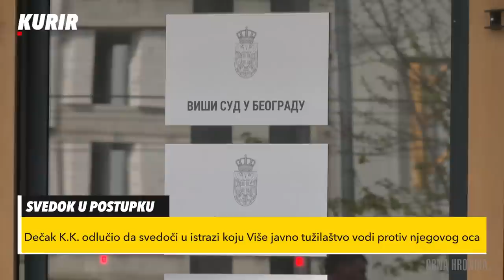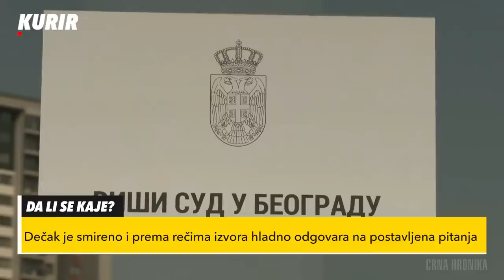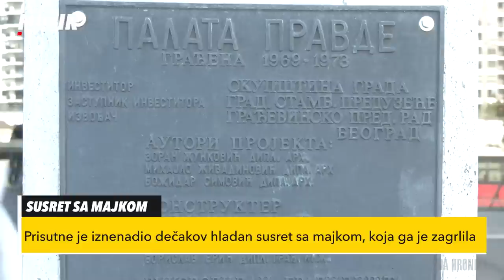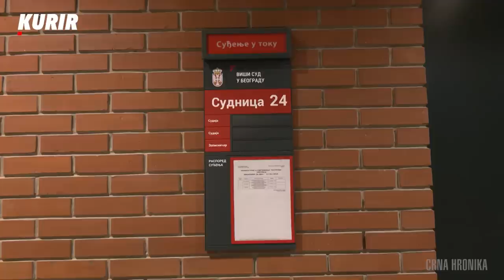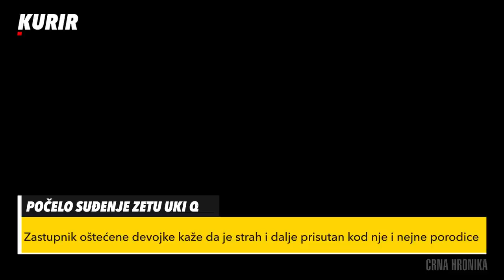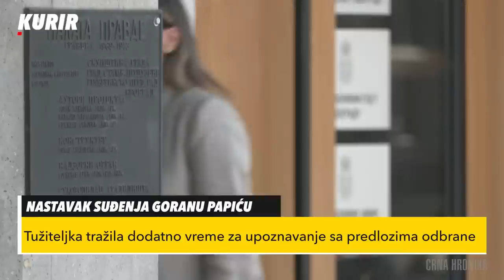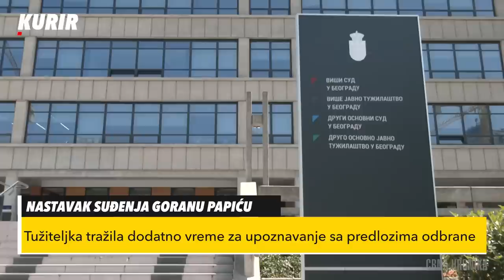OBUKA U SRPSKOJ DOBROVOLJAČKOJ GARDI: Jovan Vuković - Obučavao me Rambo, Arkanov kum